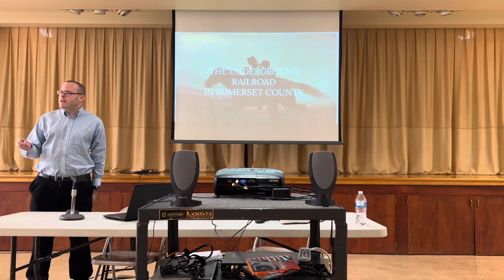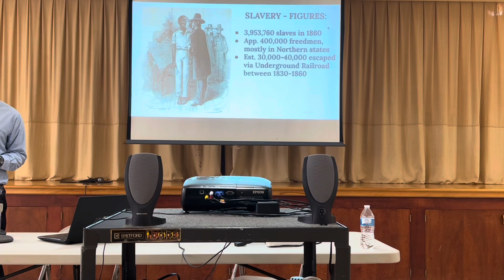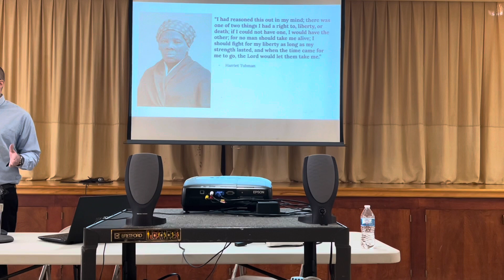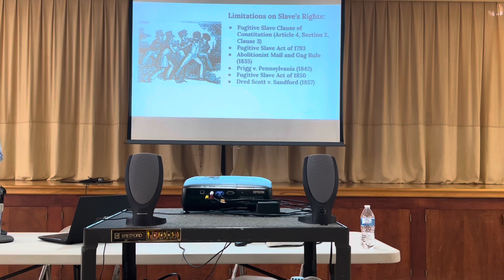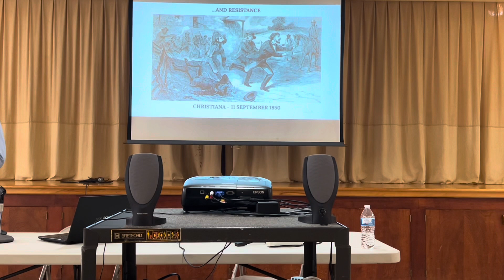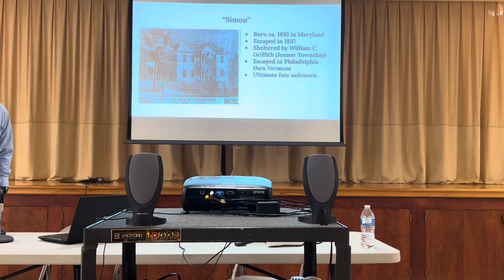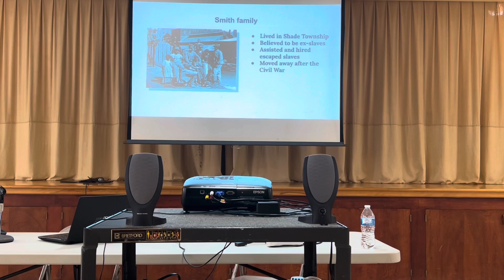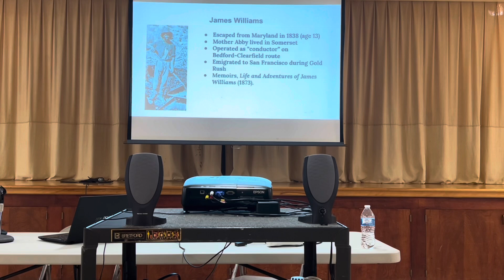Underground Railroad in Somerset County presentation by Christopher Saunders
Somerset Diversity Festival at Trinity Lutheran, Somerset